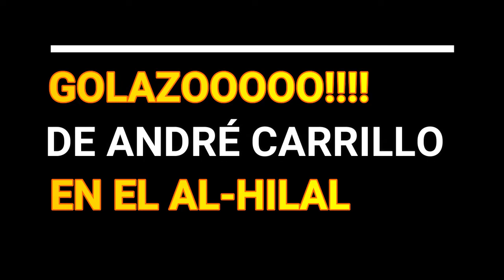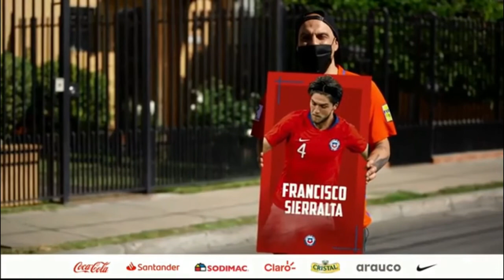HABLA JEFFERSON FAFÁN SOBRE LAPADULA | RENATO TAPIA LESIONADO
LEGIÓN EXTRANJERA: